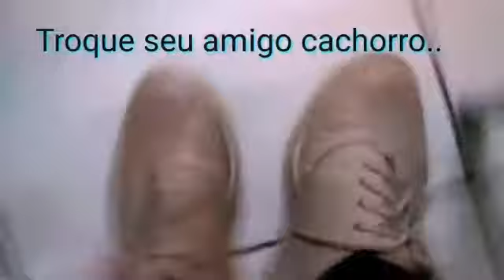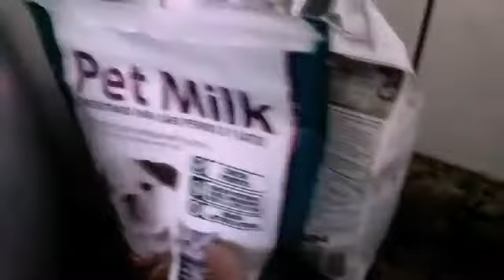O Pequenino 🐩 Poodle Toy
Apresento a vcs, Baby. O Pequenino Poodle Toy. Desde já agradeço por você assistir 🙏.
 introduce you, Baby.  The Little Poodle Toy.  Thank you in advance for watching you.
Saya akan memperkenalkan Anda, Sayang.  The Little Poodle Toy.  Terima kasih sebelumnya telah memperhatikan Anda.🙏